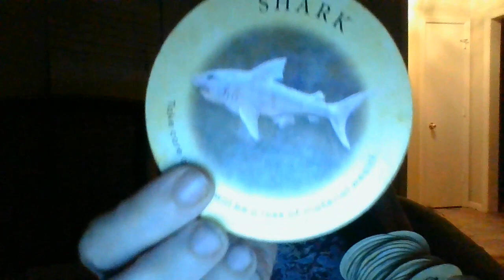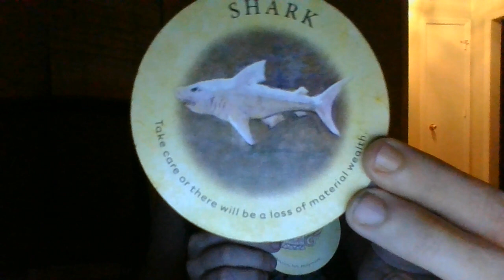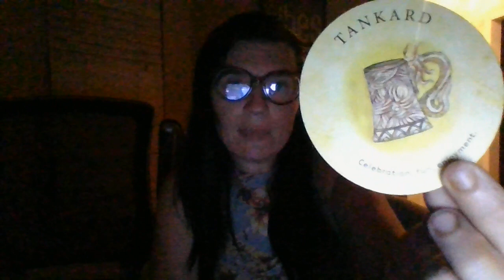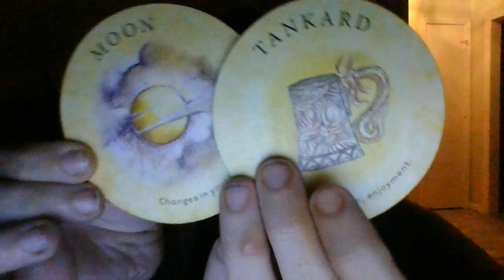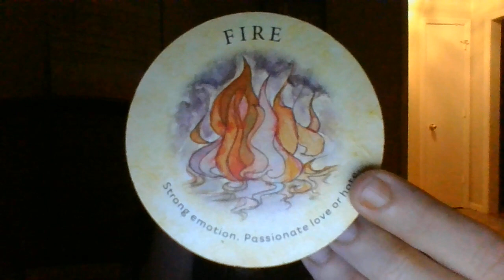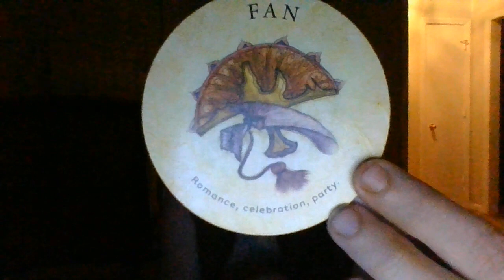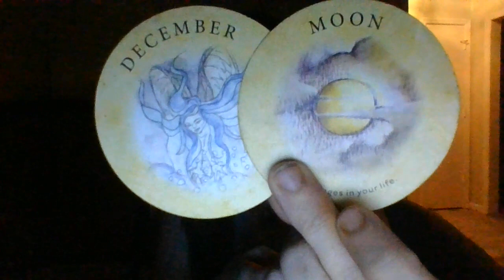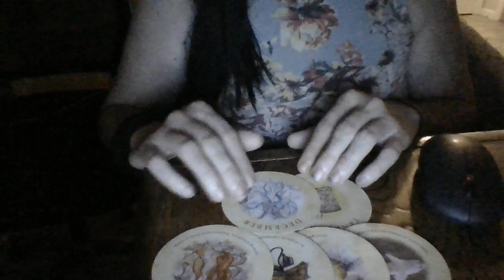A very sig holiday donation soon to a business owner! A group thatspentyears"tearingyoudown"..karma!